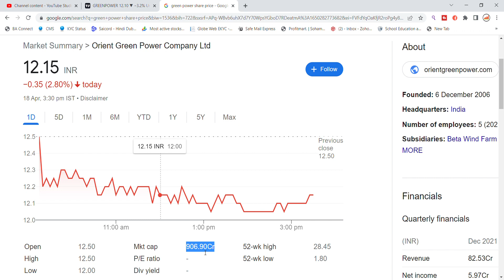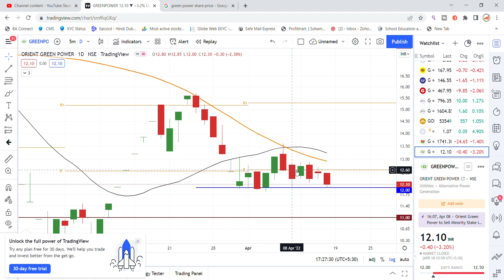Orient Green Power Share Latest News